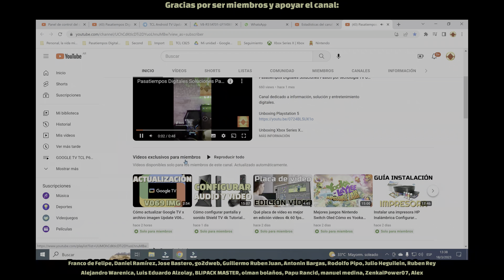Qué videojuegos jugar Xbox Series X Atomic Heart Gameplay Español 4K HDR 60 FPS Gamepass Games 2024